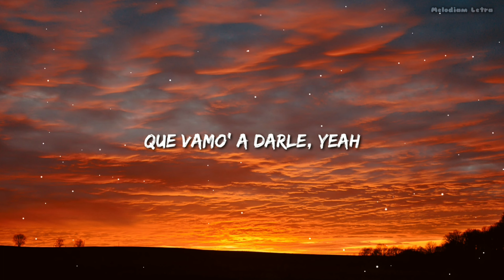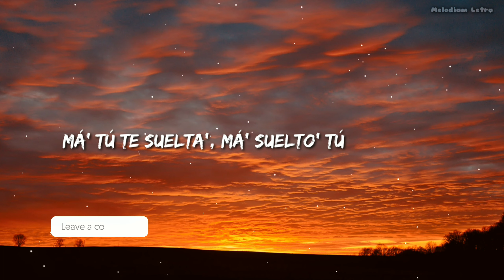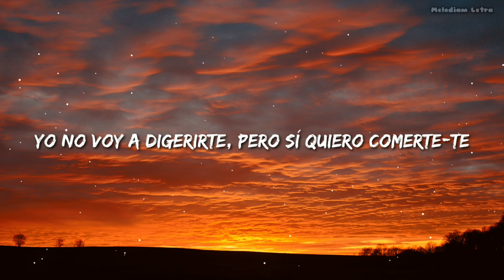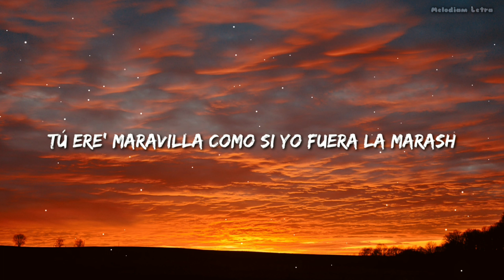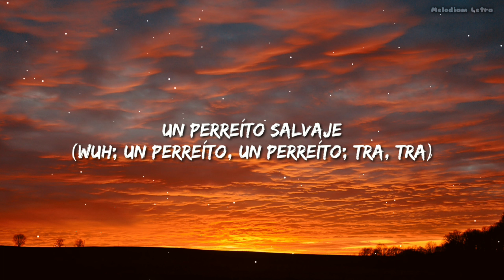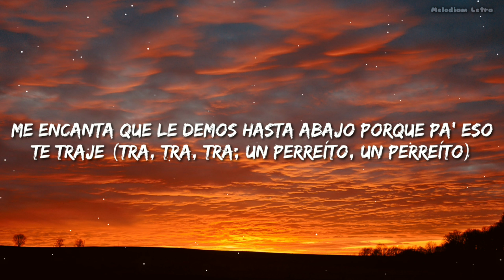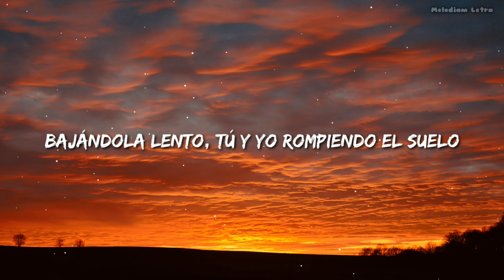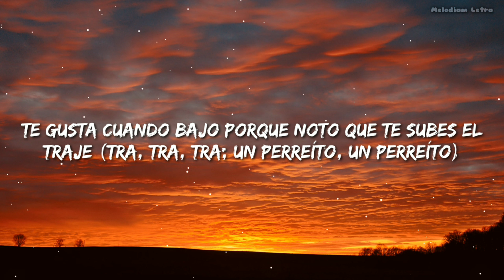Emilia, Boza - Perreito Salvaje (Letra / Lyrics)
Letra / Lyrics :

[Intro: Emilia]
Ey, ey
Emilia
Big One
Cuando bailamo' yo sé que te recalienta'
Porque tu cuerpo y el mío se complementan
El club cerrado, pero yo te abrí la puerta
Que vamo' a darle, yeah

[Coro: Emilia]
Un perreíto salvaje (Tra, tra)
Me encanta que le demos hasta abajo porque pa' eso te traje (Tra, tra, tra)
Y yo que ando bien suelta, baby, no respondo mensaje'
Bailamo' un ratito y despué' si tú quiere', te doy el puntajе (Baby)
Yeah-yeah (Tra, tra, tra)
Un perrеíto salvaje

[Verso 1: Boza]
Má' tú te suelta', má' suelto' tú y yo, bebé
Tú no puede' darme puntaje porque ya yo 'toy de die'
Te texteé y me dijiste: "Papi, hoy te quiero ve'"
Yo no voy a digerirte, pero sí quiero comerte-te
Un perreo bien savage
Tú ere' maravilla como si yo fuera La Marash
Aquí no hace falta cash
Ando flow Gianluca Vacc, Vacc, Vacc
Con mi juguete y mi Phillie fumando hash (Hash)

[Pre-Coro: Emilia]
Tú ere' adicto
A la forma que tengo de besarte
Cuando no estoy contigo tú te come' la cabeza
Y empieza' a necesitarme (Shiu, shiu)

[Coro: Emilia & Boza]
Un perreíto salvaje (Wuh; un perreíto, un perreíto; tra, tra)
Me encanta que le demos hasta abajo porque pa' eso te traje (Tra, tra, tra; un perreíto, un perreíto)
Bailamo' un ratito y despué' si tú quiere', te doy el puntaje (Baby)
Un perreíto salvaje

Hasta abajo como Don
Lo que no' iguala e' que no' gusta el reggaetón, yeah-yeah
Del party es la sensación
No, no soy pirata, pero manejo el timón
Cuando te lo muevo sé que está' tocando el cielo
Bajándola lento, tú y yo rompiendo el suelo
Yo tiré la caña y tú mordiste el anzuelo
Cuando te lo toco, papi, te desespero

[Pre-Coro: Boza]
Tú tiene' piquete, pero también
No voy a negarte que te ve' re bien
Un buen perreo nos respalda
Mi jean y tu falda en

[Coro: Emilia & Boza, Ambos]
Un perreíto salvaje (Un perreíto, un perreíto; tra, tra)
Te gusta cuando bajo porque noto que te subes el traje (Tra, tra, tra; un perreíto, un perreíto)
Un perreíto salvaje

[Outro: Emilia & Boza]
Un perreíto (Perreíto, yeah-yeah), un perreíto
Te gusta cuando bajo porque noto que te subes el traje
(Perreíto, perreíto, eh-eh)
Eh, FMK
Big One

Official Music by Emilia and Boza performing "Perreito Salvaje" (C) 2021 Sony Music Entertainment US Latin LLC